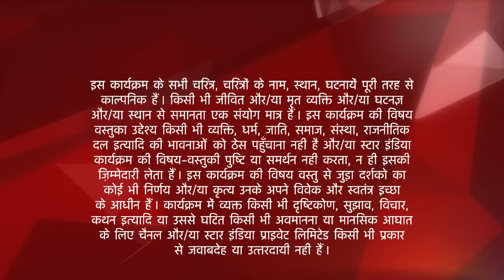Saath Nibhaana Saathiya | साथ निभाना साथिया | Kinjal hugs Dhawal!